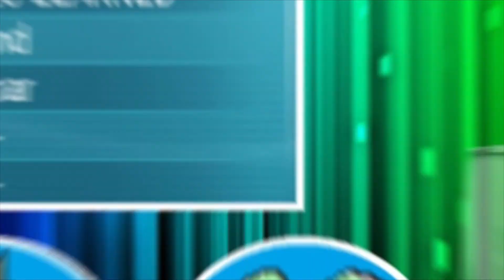FIRST OF MANY!!! Live Shiny Whismur Reaction! | Shiny Living Dex: 103/807 | Pokemon X and Y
Hey Everyone! JBuchanan Here! Sooo we decided on stream to start hunting the 5% Axew that is available in Pokemon X and Y. The only "problem" is the other shiny Pokemon we will find along the way. Enjoy!

This video is owned by JBuchanan, unless images/music specified in above description.